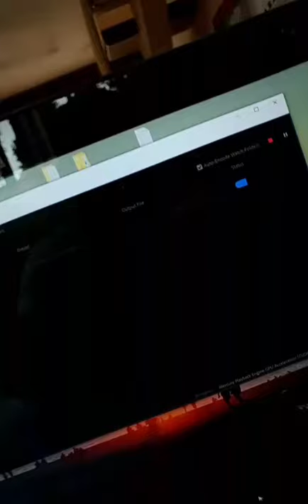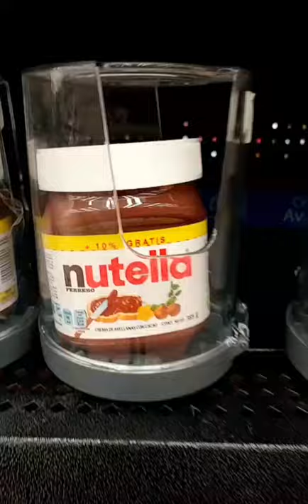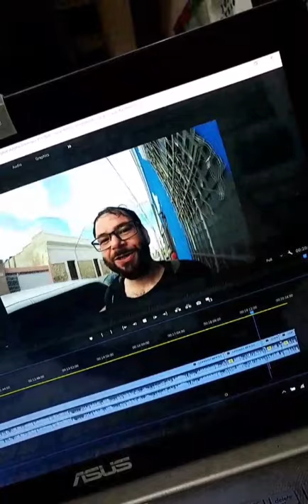Living in Merida Mexico - Week of June 7th, 2019 - Instagram Stories Week 19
In this episode we discuss Living in Merida Mexico - Week of June 7th, 2019 - Instagram Stories Week 19

Live Stream on DLive, Twitch, & Bit.tube
8pm Eastern Every Monday and Thursday night

Bitcoin - 18u7EqLDNLfBhpYHQXtqradHkeCQfnL7XA

Litecoin -  Lgqd1qbFFMeuNJFsJP18wXpV3o63ugZK7V

EOS -  josearteaga1

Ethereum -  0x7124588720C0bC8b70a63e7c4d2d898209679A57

Dash - XwRkCMaJX586CaeqTZ4onW59taEsSwbVtF

Digibyte - DKRu3fQJHAyPxYBR8WVnz799dJcjAayeWP

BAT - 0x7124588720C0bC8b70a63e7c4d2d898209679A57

Tron - TWpE3L5mEr2uFonTdCkhsvJVxeRf4HiwHb

Decred - Dsdfc8UwbDWHNz3CHo2JV3omBM3PXTscEW4

ZCASH - t1aCwqv4kr4zg6yXXALm2HUkXbxPYVWqT7f

Sources